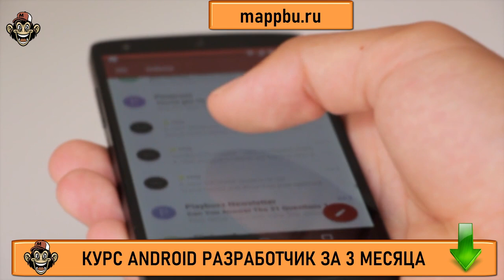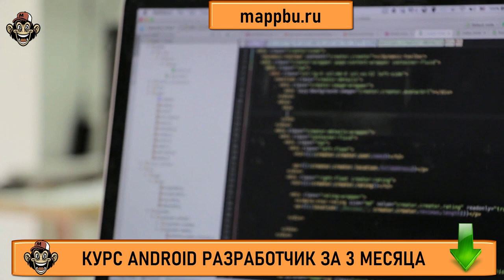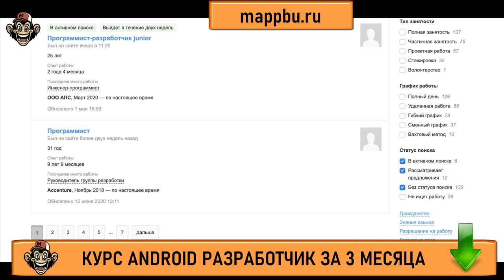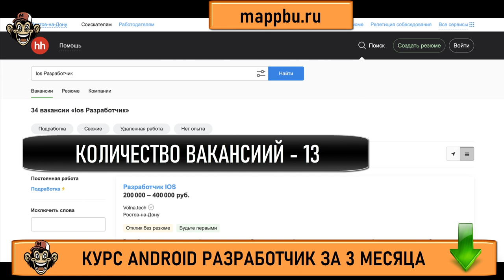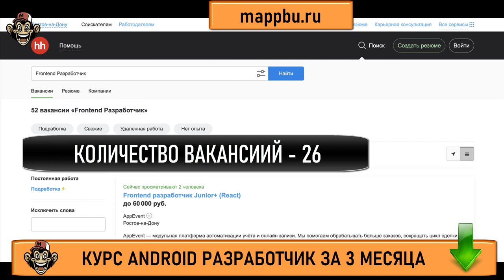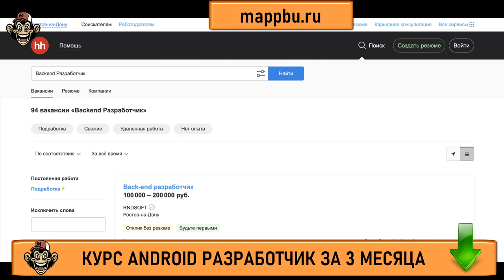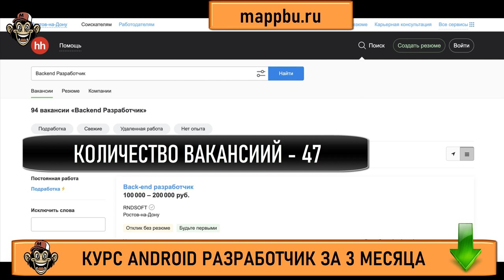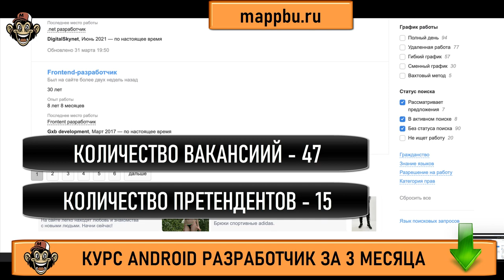Стоит ли становиться программистом Востребованные профессии 2022 Профессия андроид разработчик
Если Вы думает cтоит ли становиться программистом -тогда смотрите это видео, в котором я расскажу про востребованные профессии 2022 года. В действительности профессия андроид разработчик - является таким самым активным представителем области популярные направления в программировании. Люди часто ищут информацию про востребованные направления в программировании и стремятся изучать активно востребованные языки программирования 2022 года. Смотрите это видео в котором я отвечу на вопрос нужны ли программисты сейчас на рынке и также Вы узнаете как устроиться андроид разработчиком в 2022 году. Если Вы думаете как стать андроид разработчиком или Вас очень сильно привлекает профессия android Разработчик - тогда посмотрите на мой курс - ведь я предлагаю эффективное обучение андроид с нуля. Вы уже давно думаете как стать андроид разработчиком и Вас давно уже манит к себе эта интересная профессия android Разработчик - тогда я предлагаю для Вас обучение андроид. В этом видео я расскажу про разработка мобильных приложений, а также Вы получите ответ на вопрос про работа разработка мобильного приложения и узнаете все нюансы разработка мобильных приложений для android